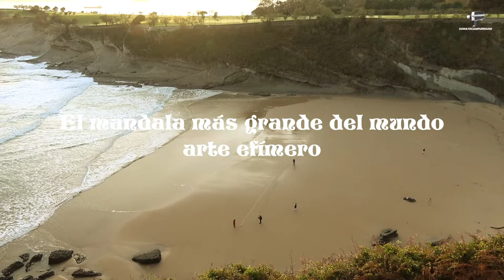Arte Efímero en Santander -Quirze Codina y Ale -El mandala más grande del mundo -Playa Mataleñas.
De una experiencia vivida en Zanzibar (Tanzania) en el que un masai se expresó dibujando sobre la arena, surgió la afición de Quirze Codina y Ale.Su filosofía ,de la vida y de protección del medio ambiente, procura aplicarlo a este tipo de intervenciones.Con sus 66 mts.de diámetro parece sser uno de los mas grandes del mundo.